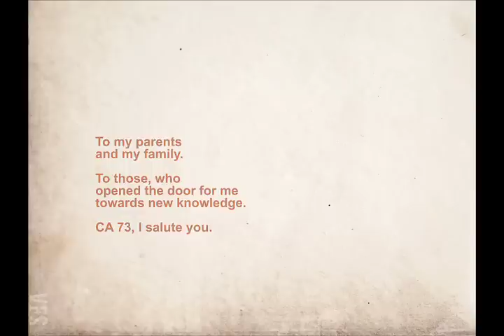Untamable Matter - Vancouver Film School (VFS)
Created by Vancouver Film School student Vera Varlomova through the VFS Classical Animation program.